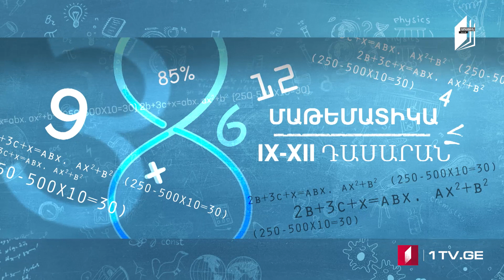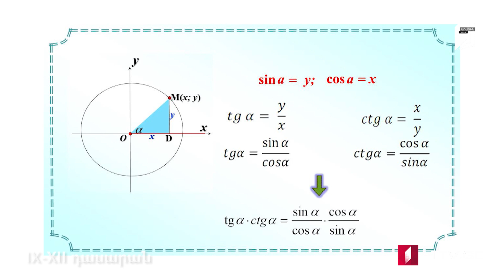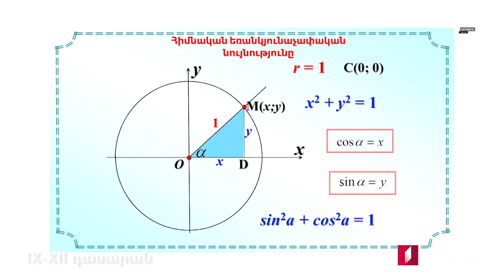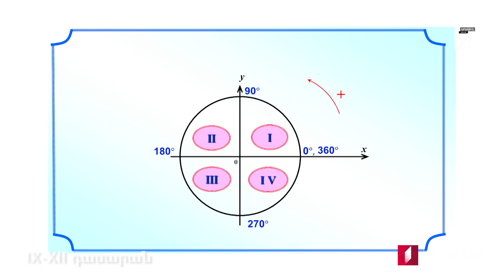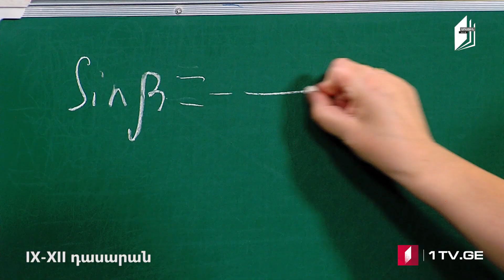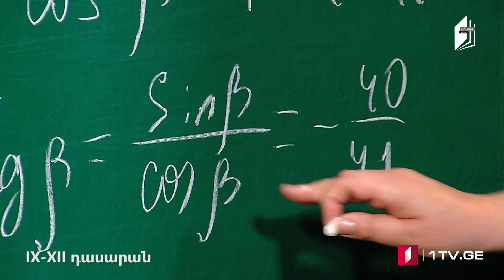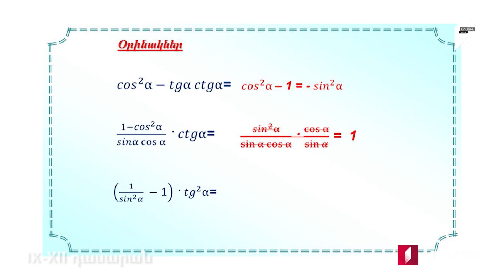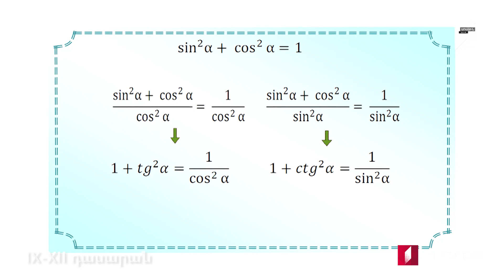Մաթեմատիկա IX - XII դասարանԵռանկյունաչափական հիմնական նույնություններ:05.11.2020